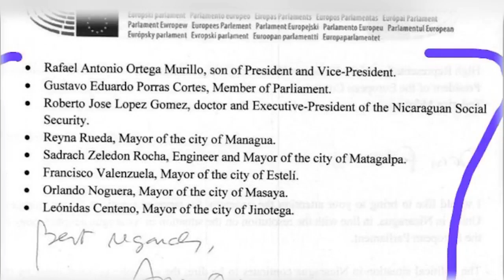NOTICIAS LIVE MARZO 14 2019